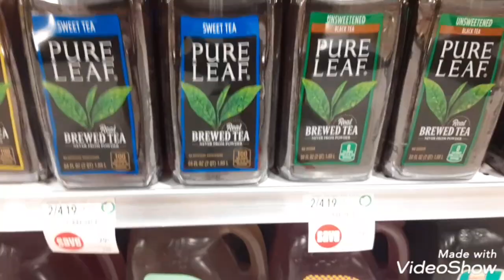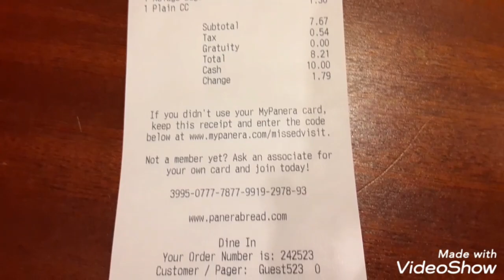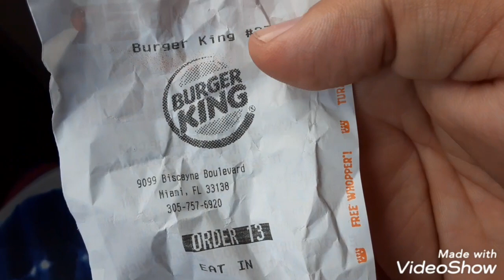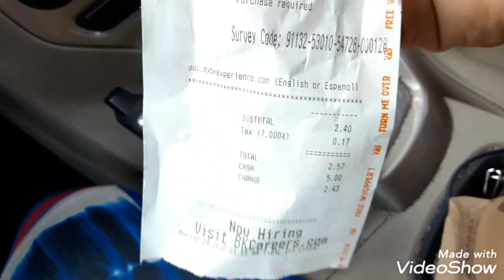Three amigos blue shadow's